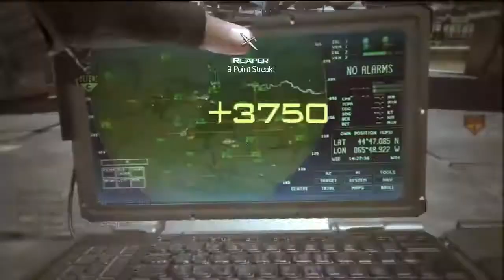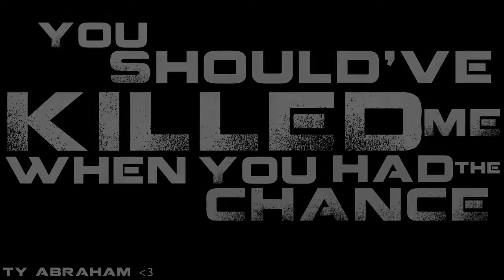Runic Gaming - "Awakening" (MW3 Montage)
Runic Gaming presents to you "Awakening". A montage of semi-new glory all filmed and compiled into an edited montage.

Edited by:
Runic Deity